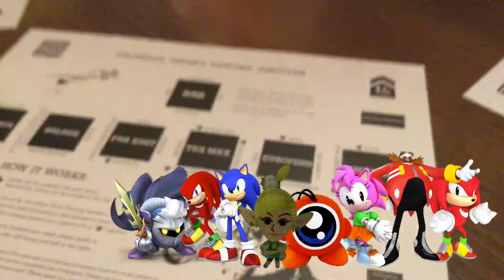Waddle Doo & Friends Goes To Zaza Bazzar.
What a fantastic day.